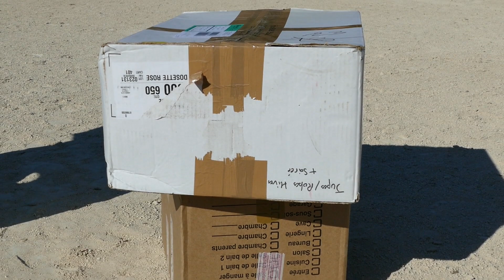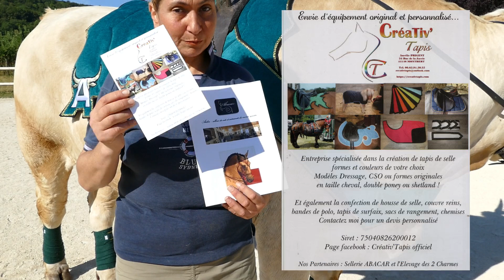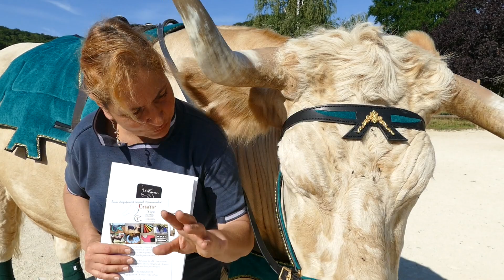Nouveau Costume pour Aston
Découvrez avec nous le nouveau costume d'Aston que nous venons de recevoir. C'était une surprise car je ne savais pas à quoi m'attendre, je fais une totale confiance à mes partenaires !